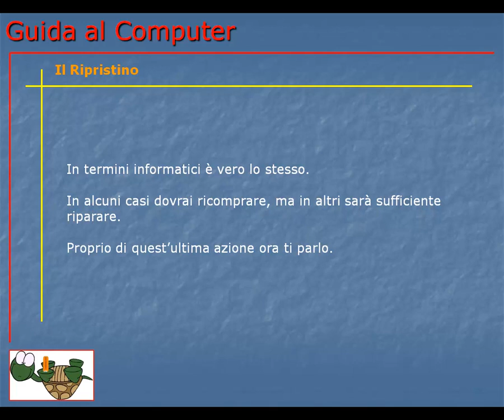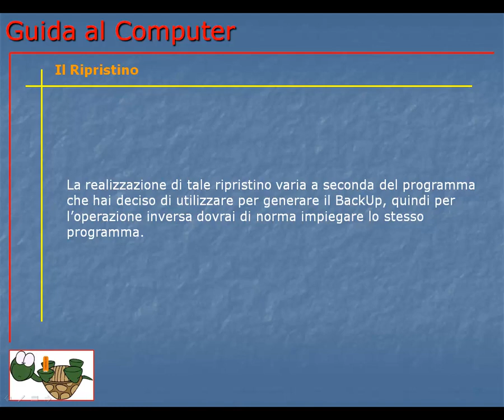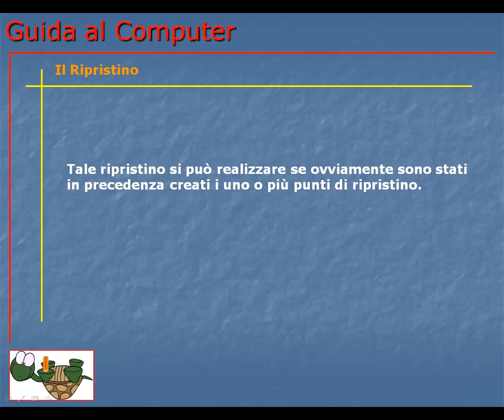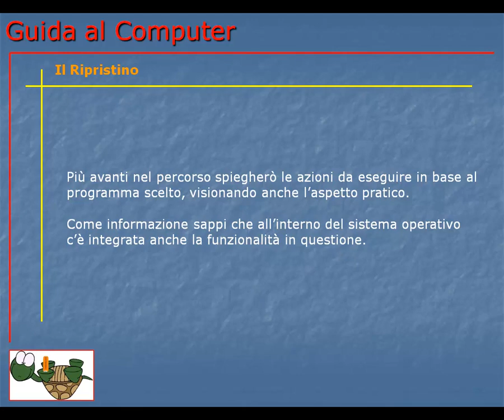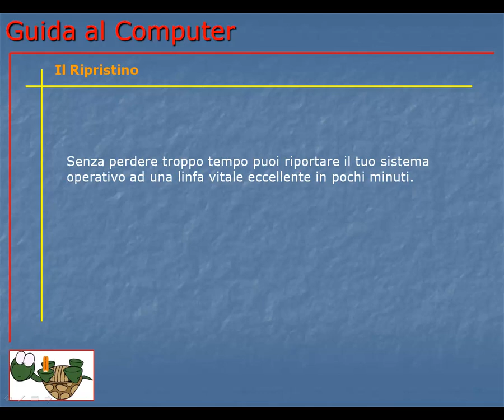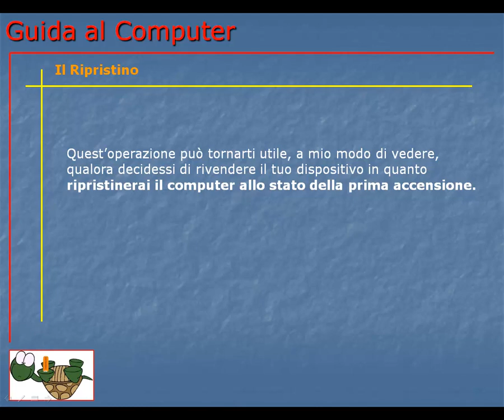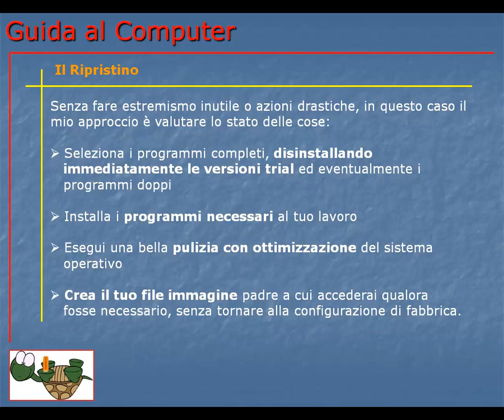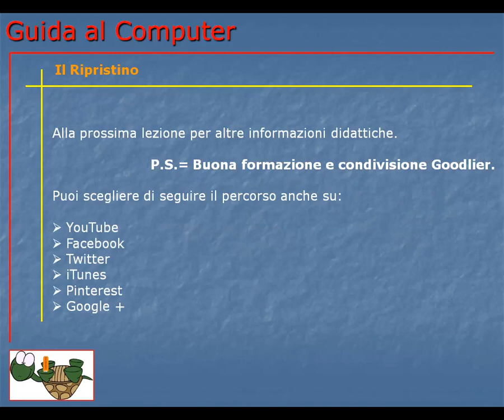Corso Informatica Base e Avanzato | Corso Computer da Base ad Avanzato | Lezione 085